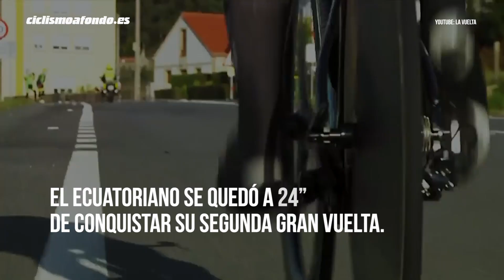🏆 TOP-10: Los mejores de La Vuelta 2020 | Ciclismo a Fondo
Acabó la última gran vuelta de la temporada, y es momento de hacer balance. Estos han sido, a nuestro juicio, los más destacados de una brillante ronda española.